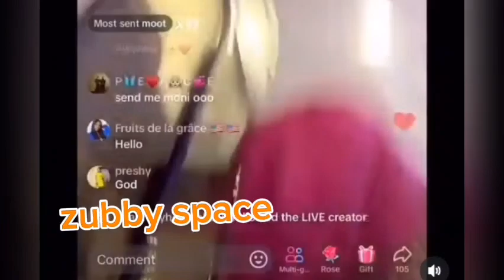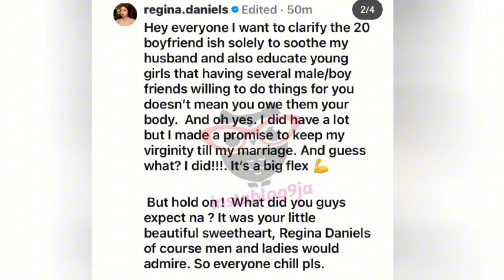Regina Daniels deny have 20 boyfriends as she claimed on live video stirs reaction on social media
reginadaniel celebrity update